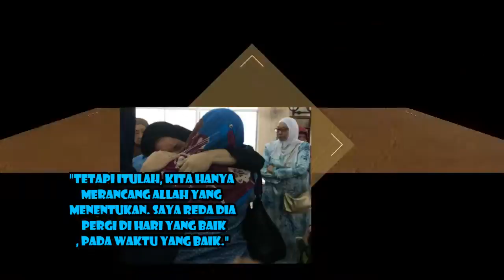'Saya Akan Selalu Merindui Dia' Nora